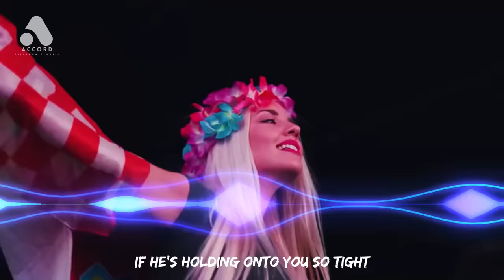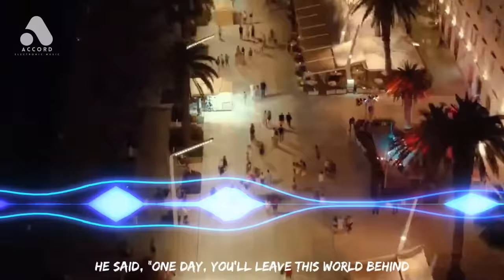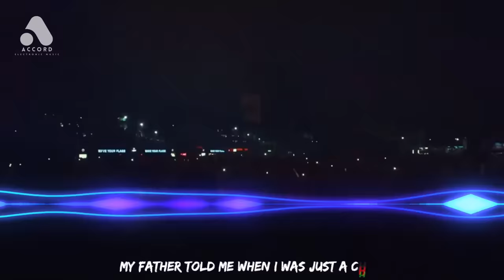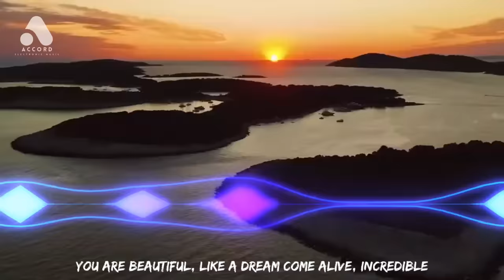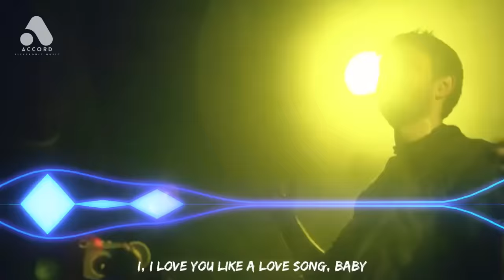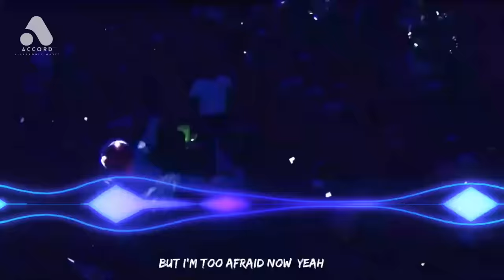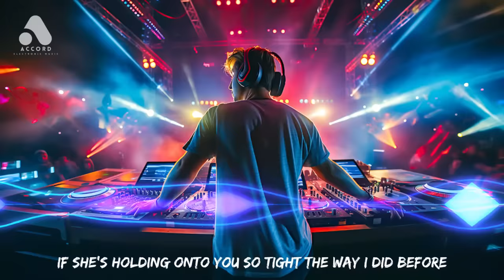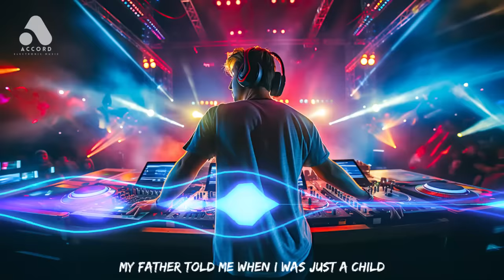Music Mix 2024 ️- Party Mix 🎉 Remixes of Popular Songs🎉Kygo,Tiësto,Skrillex,Avicii,David Guetta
Tracklist:
[00:00:00] - We Don_t Talk Anymore
[00:04:03] - Despacito
[00:08:15] - Faded
[00:12:15] - The Nights
[00:15:52] - Numb
[00:20:04] - Love You Like A Love Song
[00:23:42] - Unstoppable
[00:27:02] - Unholy
[00:30:19] - Zombie
[00:33:39] - Timber
[00:37:25] - On The Floor
[00:40:50] - Lambada
[00:44:58] - I_ll Wait
[00:48:42] - Apologize
[00:52:51] - Beautiful Girls
[00:56:30] - Calm Down
[00:59:59] - Dynasty
[01:04:44] - Falling
[01:07:48] - Dusk Till Dawn
[01:11:31] - Acapulco

👋 Welcome to the Accord Electronic Music channel 👋

➡️ Accord Electronic Music channel is a fantastic place for you to find energetic and lively music suitable for parties and gatherings. We take pride in providing you with dance, EDM, Pop, Hip-hop, and Various other genres of music that guarantee a fun and dynamic experience ⬅️

🔔 We aspire for the Accord Electronic Music channel to become your favorite destination, where you can find suitable music for every occasion and bring joy to your daily life.

✴️ Together, let's embrace the lively rhythms and make each party an unforgettable experience ✴️